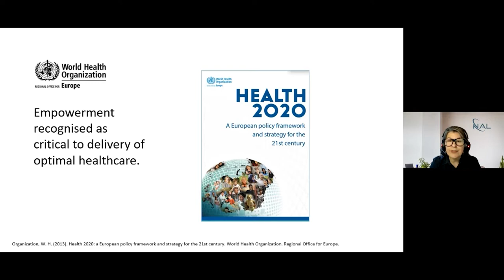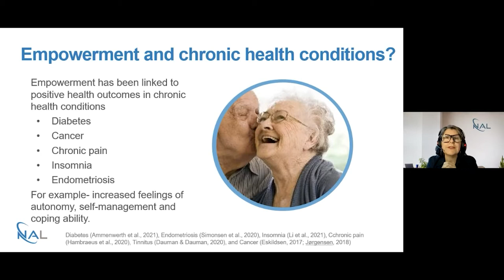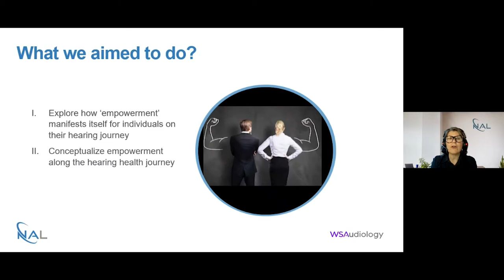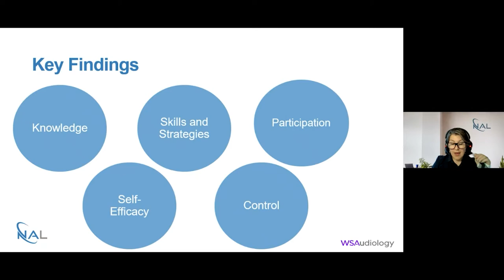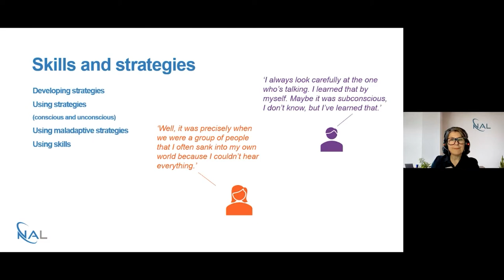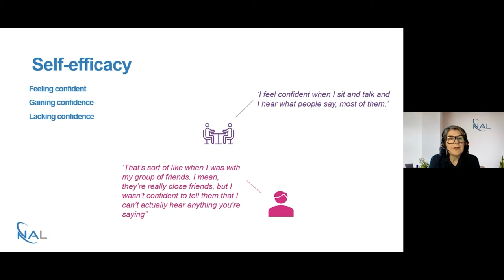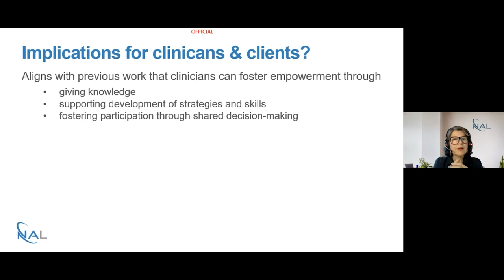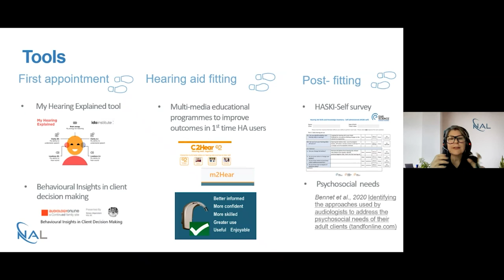Soundbites S03E04 - Patient empowerment along the hearing health journey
Empowerment is a process whereby individuals gain mastery over an issue of concern to them. The World Health Organisation recognizes empowerment as critical to the delivery of optimal healthcare. Hear about the first formal research exploration to understand how the concept of empowerment exists within hearing healthcare and the hearing aid user’s journey.